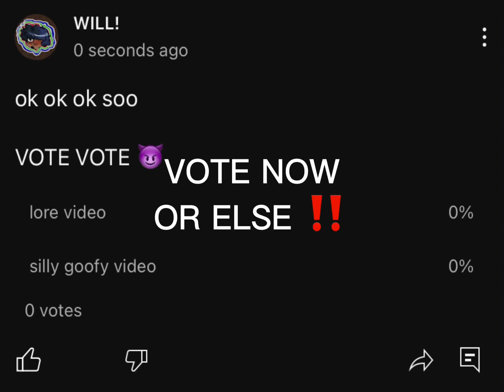vote on my community post teehee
hehshahah